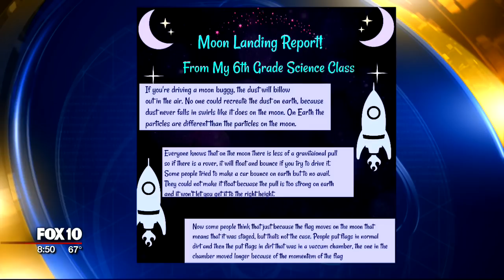6th Grader Takes on Moon Landing Conspiracy Theorists, Discovers a Treasure Trove of Science!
At the end of science class, 6th-grade student Katie Oyler got into an argument with a classmate over whether the moon landing was faked. When class ended, she asked her teacher if she could take 10 minutes of class time to give a presentation on the moon landing, while providing evidence that it actually occured. Her story and her report caught the attention of astronauts at NASA, engineers at Space X, technicians at LROC, and the news!

Copyright: Fox 10 Phoenix, Fox Television,